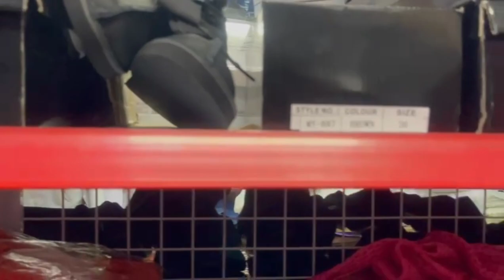never expected this to happen 😭 downtown Kingston!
When downtown Kingston to do some shopping with my family.